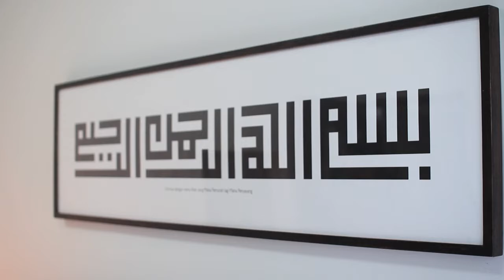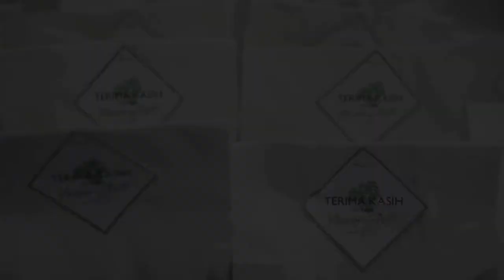Ariff & Yasmin solemnization (teaser) by Hora Horey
A beautiful ceremony was captured on December 15, 2012 and Alhamdulillah everything went on gracefully. A million thanks to family, relatives and friends who has been an amazing support to the Bride & Groom.